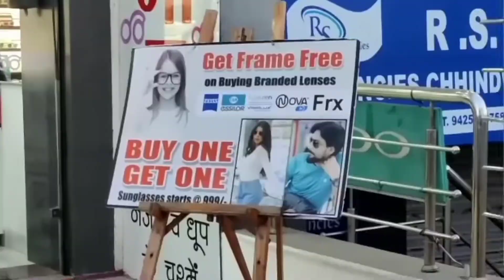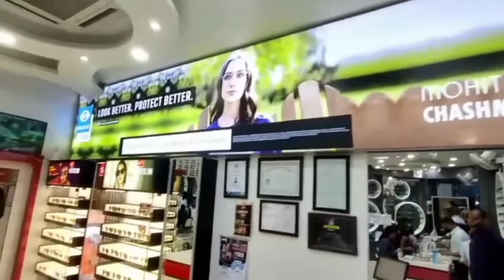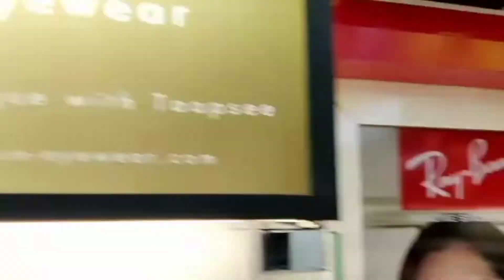SUNGLASSES IN CHHINDWARA | MOHIT CHASHMALAYA CHHINDWARA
SUNGLASSES IN CHHINDWARA CITY ❤️

छिंदवाड़ा में सबसे अच्छे चश्मे | MOHIT CHASHMALAYA CHHINDWARA  SUNGLASSES
मोहित CHASHMALAYA CHHINDWARA छिन्दवाड़ा - 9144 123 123